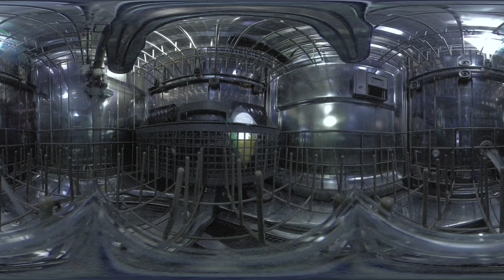360 Video Inside Dishwasher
None of my dishes were getting clean so I decided to put in my Insta360 One X camera to see what the problem was.  Turns out both spinning jets were clogged and not spinning.  Amazing what technology can do for you!